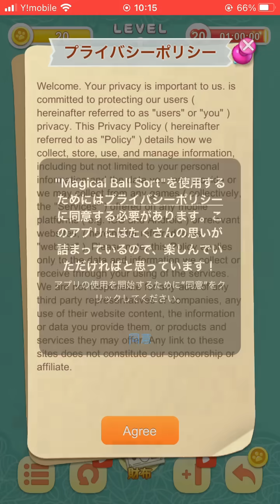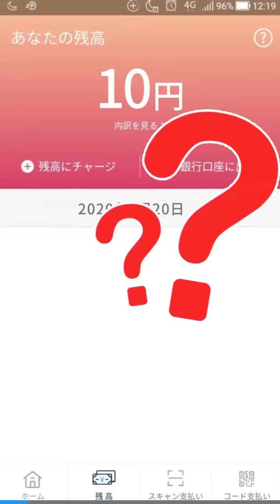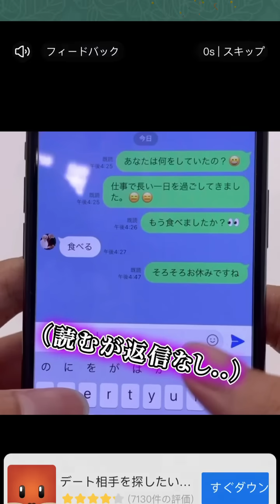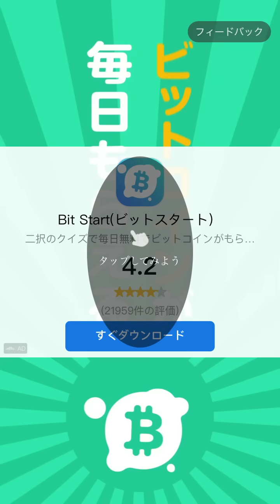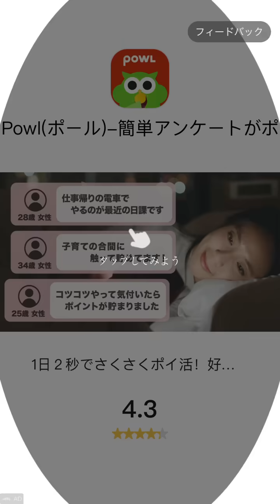広告のやつ検証してみた【Magical Ball Sort】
今だ絶えることなく目にするお金もらえる系広告を
真剣にもらえるのか検証しまくっております。

この動画で視聴者の皆様が
少しでも無駄な時間を使わないように
貢献できれば最高です！

▼プレゼント送付についてはこちらから
※送付の度に必ず内容確認をお願いします